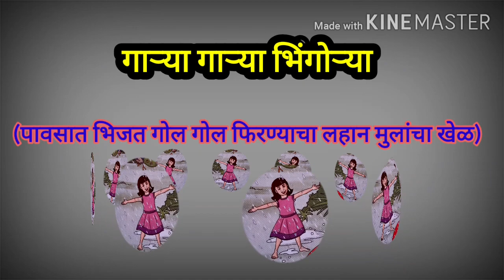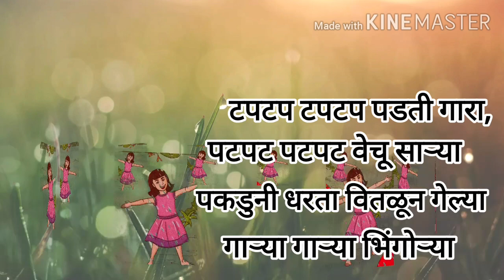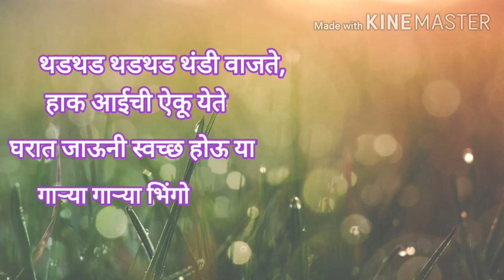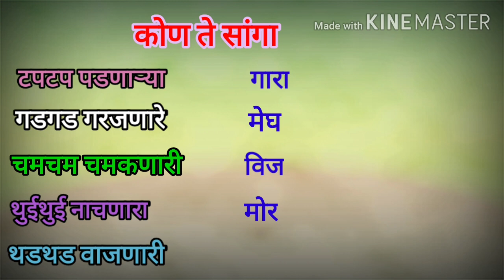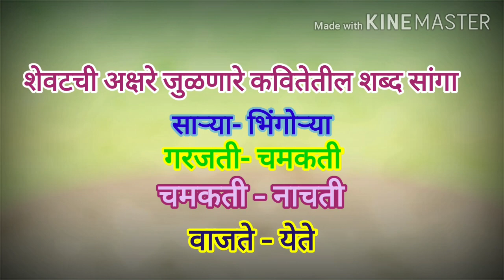गाऱ्या गाऱ्या भिंगोऱ्या कविता ५ वी इयत्ता ४थी 14 जुलै